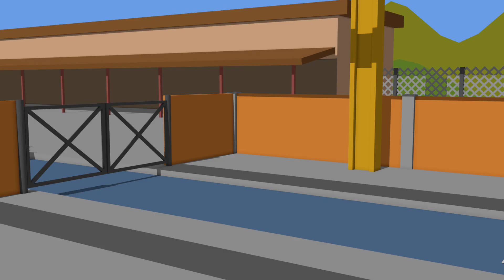ŁaŁ Truck and Excavator - Cleaning after a Storm | Sprzęt Budowlany - Sprzątanie po Burzy kreskówki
Zobacz, jak zabawki ożywają ! Film skierowany dla najmłodszych dzieci , dla pobudzania ich wyobraźni przy pomocy kolorowych obiektów . Każdy epizod będzie pomagał dziecku w rozwijaniu kreatywności i logicznego rozumowania

See how the toys come to life ! Film directed for the youngest children , to stimulate their imagination with brightly colored objects. Each episode will help your child develop creativity and logical reasoning